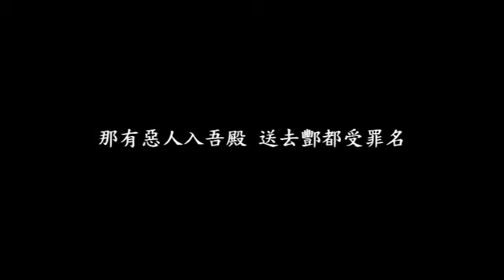小法鼓 11 府縣城隍